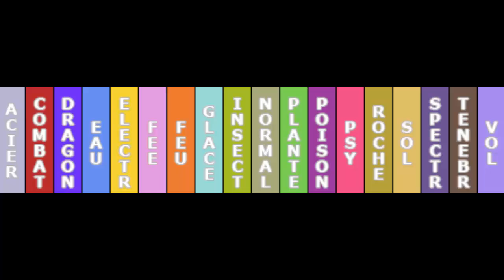Eighteen - 14.23 - A quand les vacances à Kanto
Vingt-troisième épisode de la quatorzième run de Eighteen, un FeuOnly sur Pokémon Argent SoulSilver où je ne peux avoir que 3 Pokémon dans mon équipe!Dans cet épisode, Magnus change de région parce que Johto le saoule!